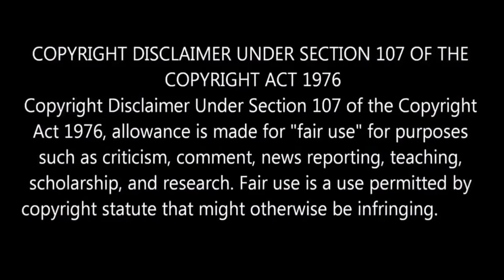The Phone (2015) Mystery Thriller Korean Movie Review in Tamil l By Delite Cinemas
In this Video we are going to see "The Phone" Korean Movie Review.
The Phone is a Korean Mystery Thriller Movie released in the year 2015.